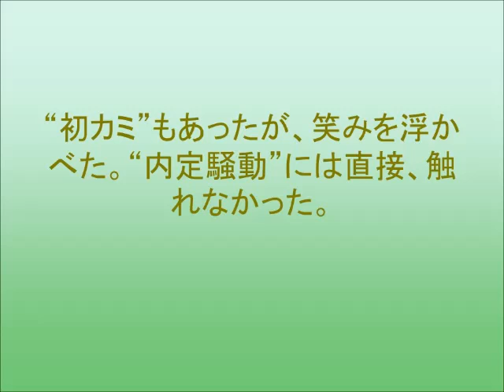笹崎里菜アナがＴＶ初出演“初カミ”も笑顔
日本テレビの新人、笹崎里菜アナウンサー（２３）が６月３日に放送された同局「１億人の大質問！？笑ってコラえて！」（水曜後７・５６）でテレビ初出演し、番組デビュー。
“初カミ”もあったが、笑みを浮かべた。“内定騒動”には直接、触れなかった。